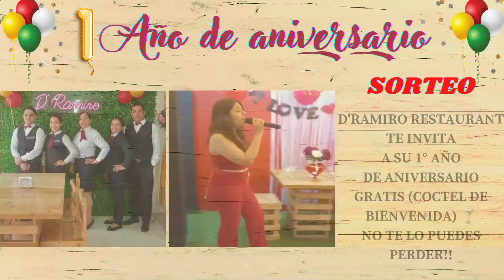21 de febrero de 2022